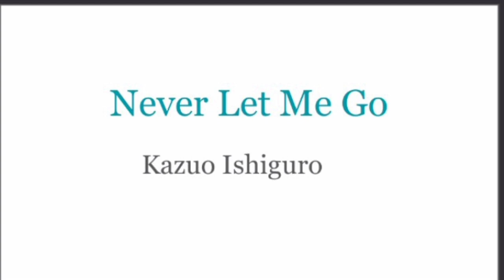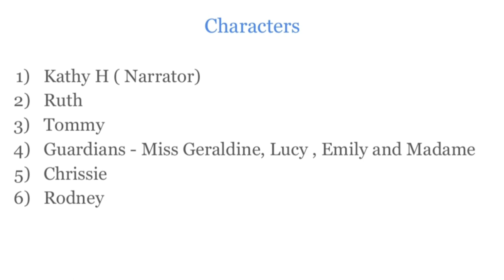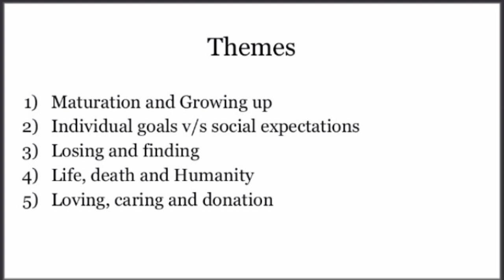Never Let Me Go by Kazuo Ishiguro|| Detailed explanation in Hindi with themes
Never Let me Go in hindi
Never Let me Go summary in hindi
Never Let me Go novel in hindi with notes